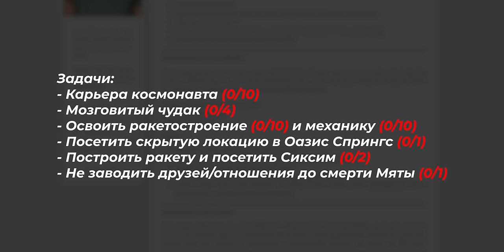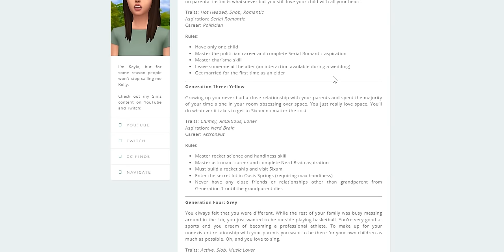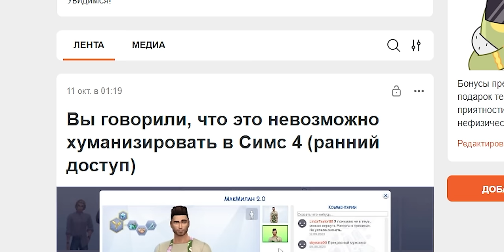Я утроил популяцию соседней планеты в Симс 4, чтобы не перекрашиваться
Поколение 3: Желтый.